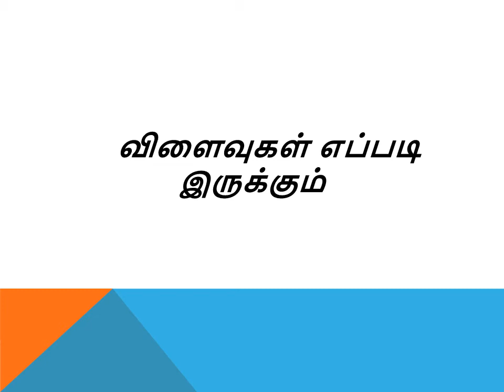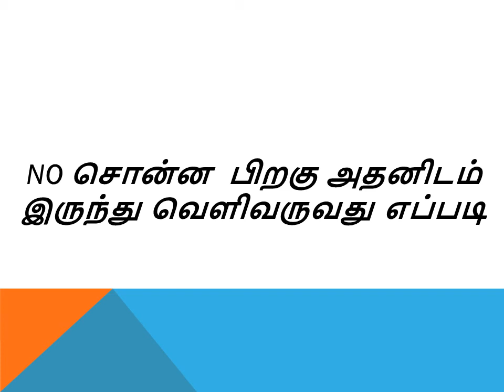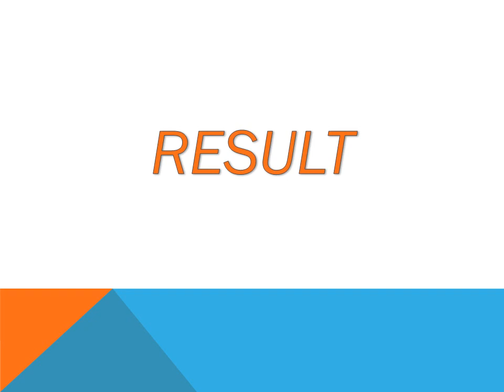How to say NO in Tamil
NO சொல்ல பழகுங்கள்